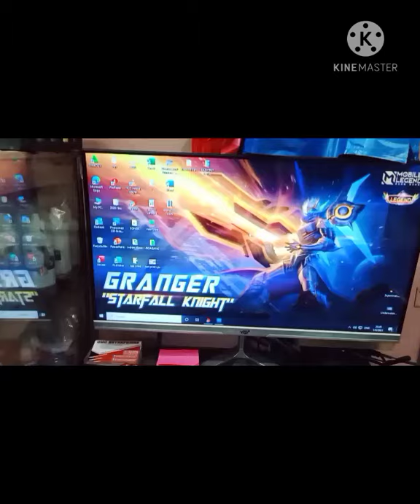How to install printer driver if wala cd room ang laptop or computer.